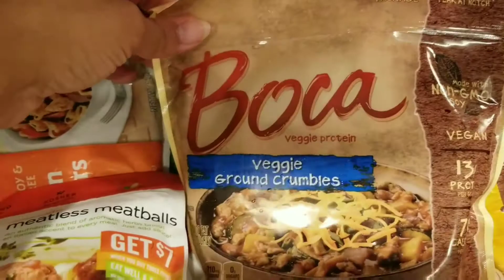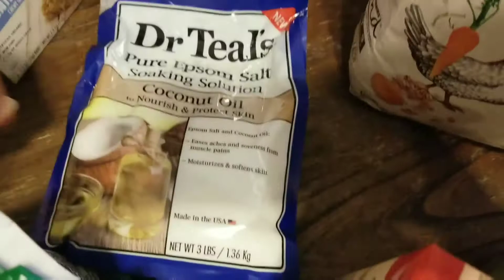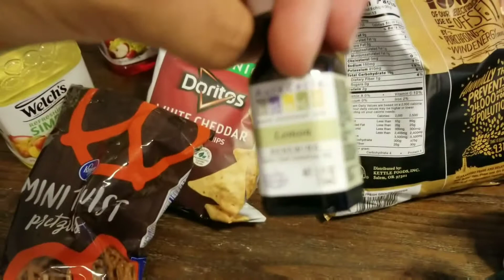GROCERY HAUL AND NEW FAMILY MEAL PLAN!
Another glimpse at our food for 2 weeks! Spent right at $350